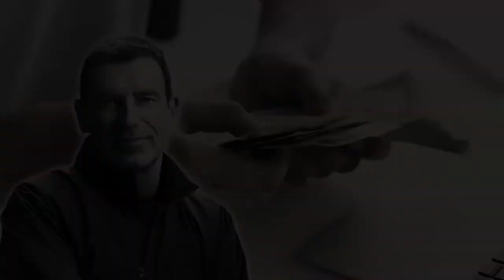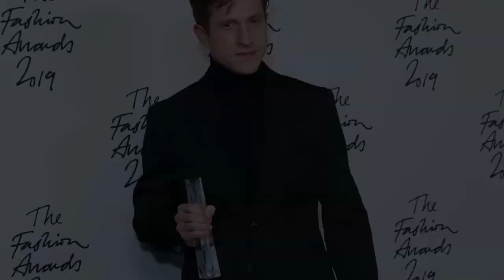The History of Bottega Veneta: Uncovering Secrets of the Luxury Brand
Bottega Veneta is one of the most luxurious and successful luxury labels in the world today. In this video, we'll explore the brand's incredible story and how it rose to its place of prominence.

From its humble beginnings in the 1980s to its current status as a world-renowned luxury brand, we'll take a look at the secrets of Bottega Veneta. This brand is sure to inspire you and show you how to achieve success in your own luxury business!

1) This video has no negative impact on the original. (It would actually be positive for them)
2) This video is also used for teaching purposes.
3) It is transformative in nature.
4) I ONLY used bits and pieces of videos to get the point across where necessary.